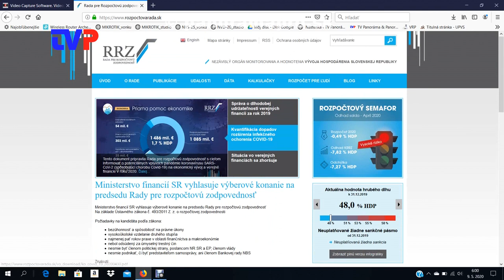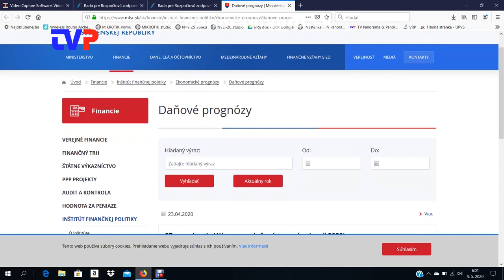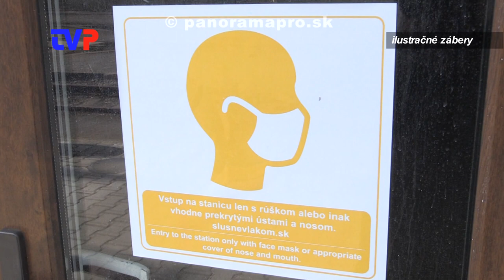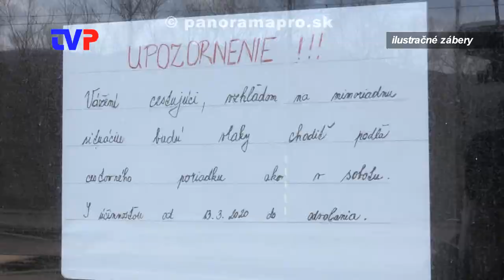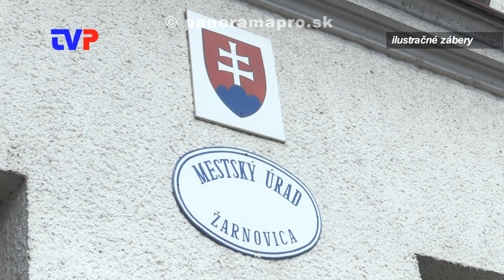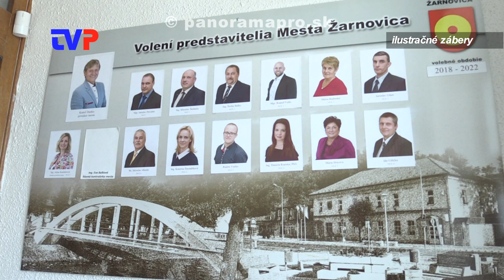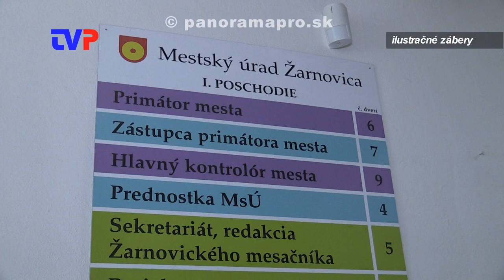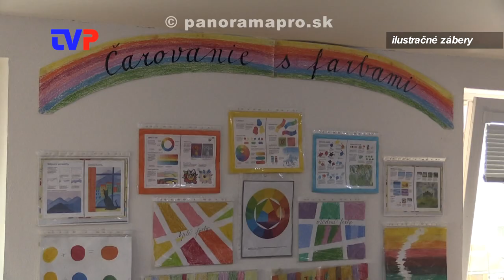Krátenie financií mestom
Mesto znížilo výdavky na mzdy a prevádzkové náklady samotnému MsÚ, ale aj ostatným organizáciám a školám.